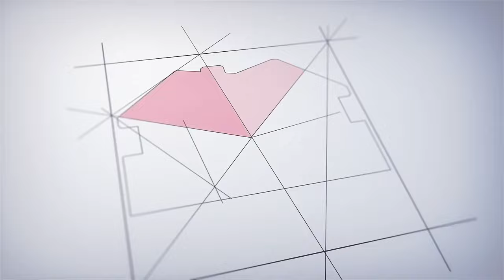Продается дом 50 м2 построенный 2024 году по проекту «Уют»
Продается дом 50 м2 построенный 2024 году по проекту «Уют» строительной компанией «СтройГарантАнапа». Отличное решение сочетания цена качество. Дом расположен чудесном спокойном месте на Таманском полуострове, омываемом с право Азовским, а слева Черным морями, всего 65 км до Крымского моста и 38 до города курорта Анапа. ЖК «Встречный» — это часть населенного пункта Стрелка, ближайший город Темрюк. Это рыбное место. На Таманском побережье  это единственный город со своей историей и традициями. Вас ждут большие и благородные виноградные поля, морские порты, плантации лотосов, лиманы с местной креветкой, грязевые вулканы, персиковые сады, арбузное изобилие и огромные по своей длине и масштабам песчаные пляжи. Добро пожаловать в Темрюкский район. Дом, в котором хорошо будет жить может стать вашим.

ЗВОНИТЕ

Строим

•  Надежный застройщик!

•  17 лет на рынке

•  99% довольных клиентов